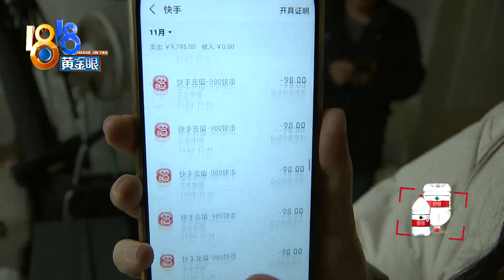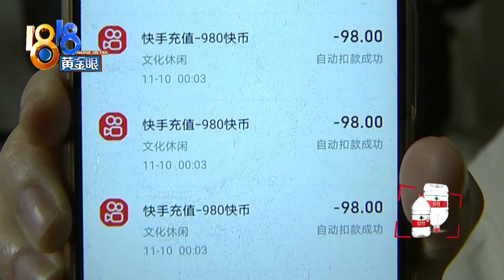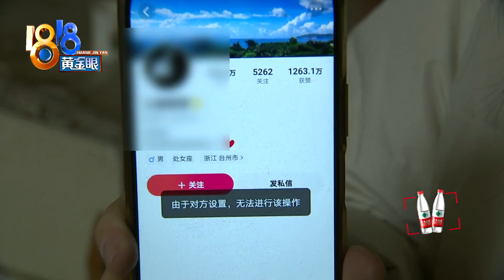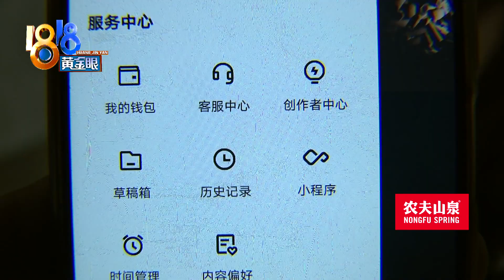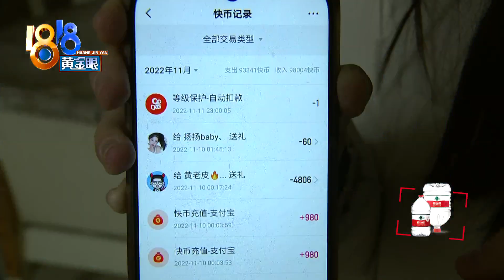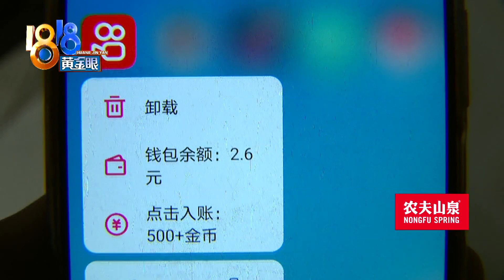【1818黄金眼】从“啤酒”到“跑车”，“小俊哥哥”退不退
杭州萧山的余先生反映，前段时间他发现，12岁的孩子打赏主播一万多。被打赏的主播叫“小俊哥哥”，给孩子发了不少私信，“妹妹你送跑车啊，对面瞧不起你，说你送不起”。孩子也犹豫过，但说是以为对方会退回来的

新闻标签：